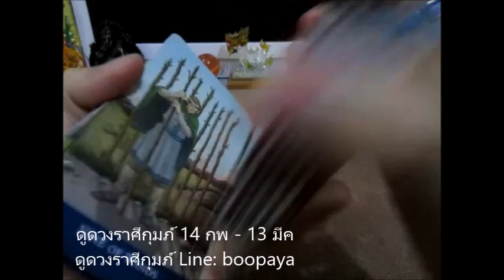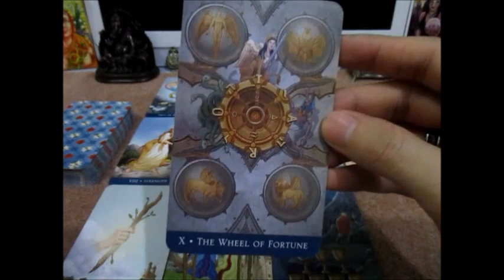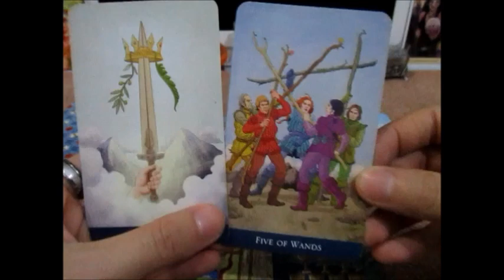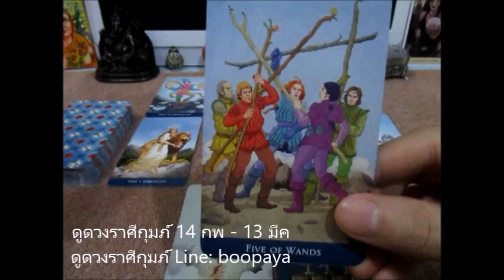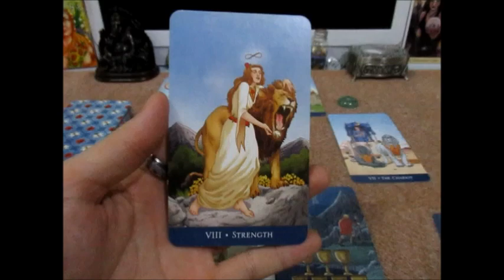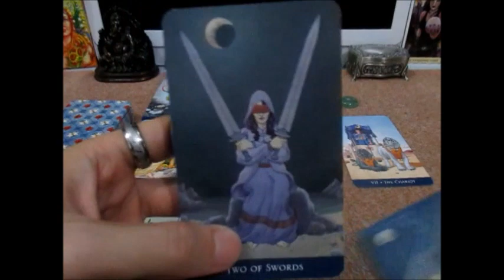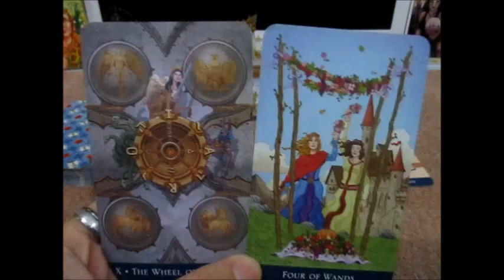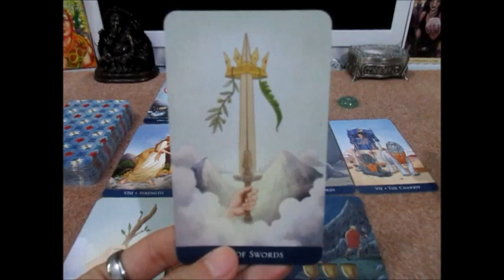ดูดวงราศีกุมภ์ ความรัก การเงิน การงาน 1-15 ตค 61 ครึ่งเดือนแรก Line:boopaya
ดูดวงราศีกุมภ์ ความรัก การเงิน การงาน 1-15 ตค 61 ครึ่งเดือนแรกติดต่อดูดวง Line:boopaya ติดตามเพจได้ที่ FB